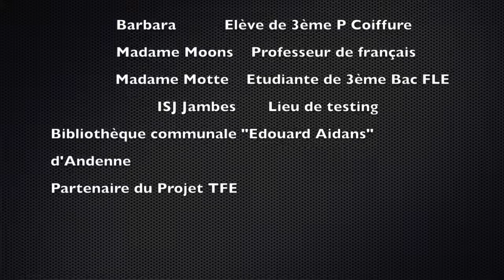Projet BookTube - Barbara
Partez à la découverte du roman "Personne ne te sauvera" de Fabrice Colin présenté par Barbara !